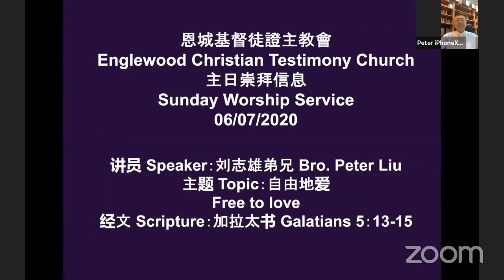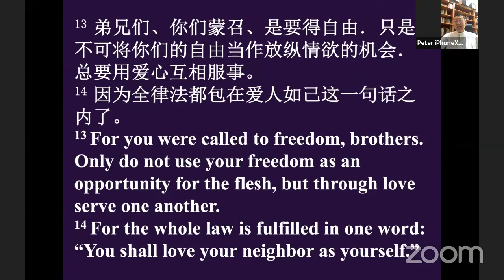06/07/2020 主日信息 Sunday Message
信息中敬拜主 Worship in Message
题目 Title：自由地爱 Free to Love
经文 Scripture：加拉太书 Gal 5:13-15
讲员 Speaker: 刘志雄弟兄  Brother Peter Liu